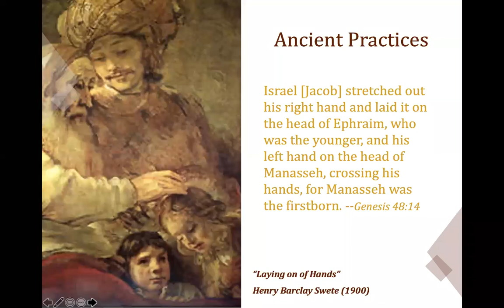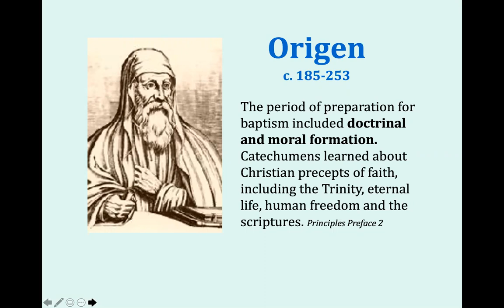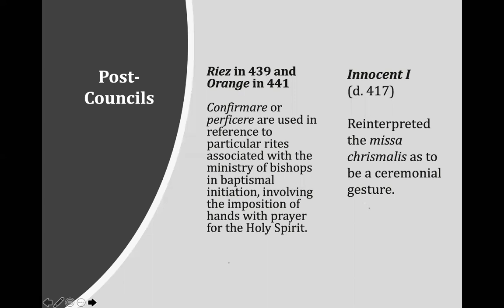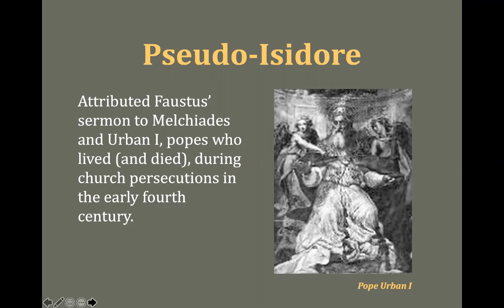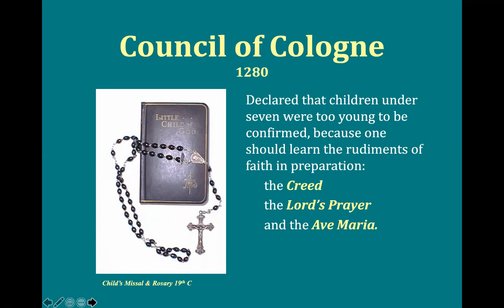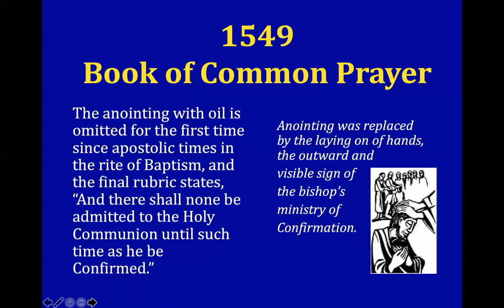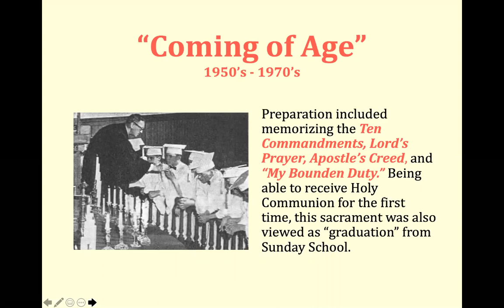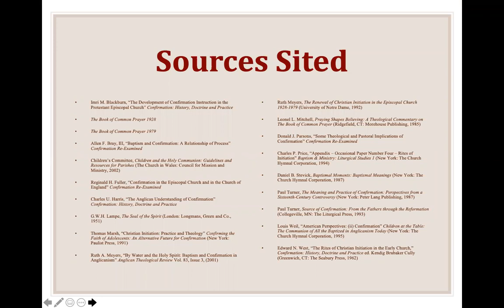HistoryofConfirmation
Tracing the roots and meaning of confirmation with Sharon Ely Pearson.